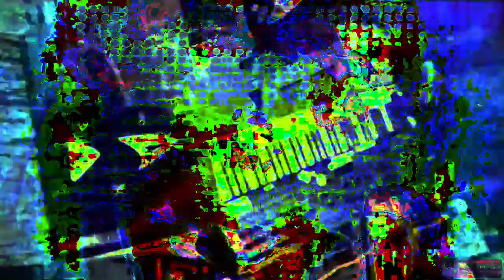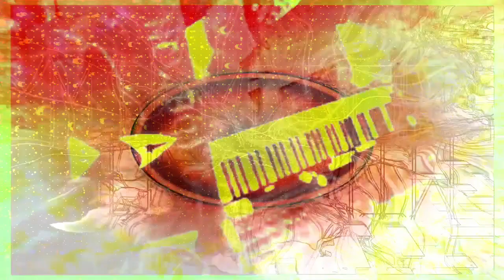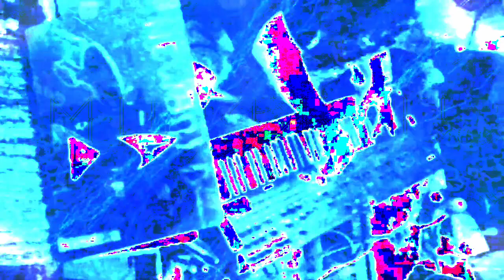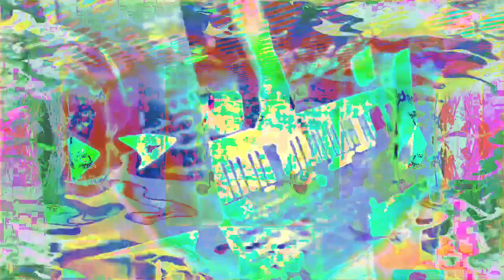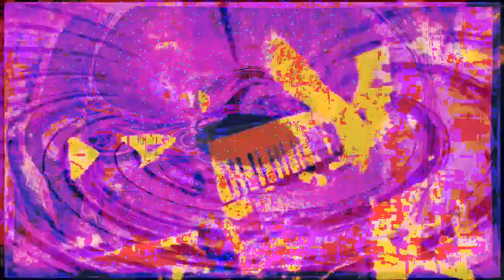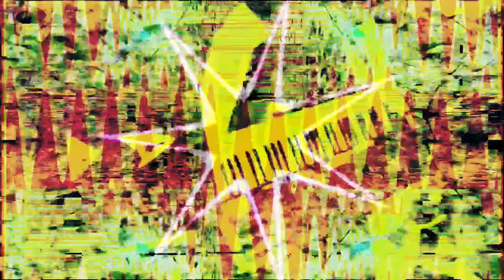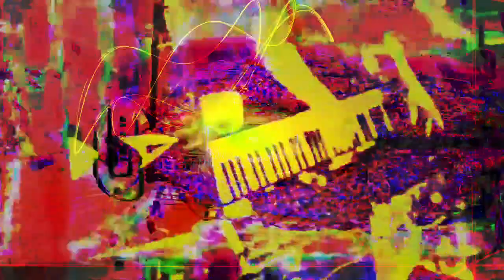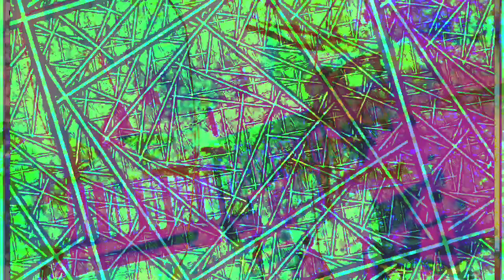Forms of sound made real from beyond all voids of nothingness - Structure without structure manifest